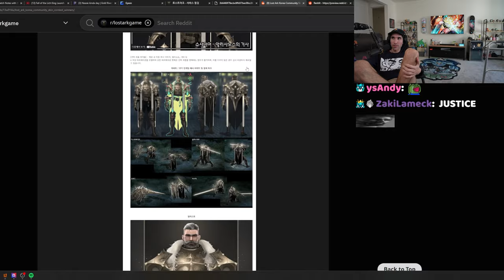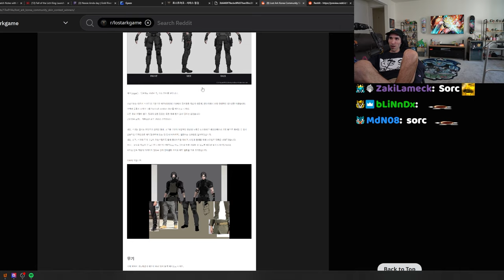Lost Ark's 5th Anniversary skins are AMAZING!